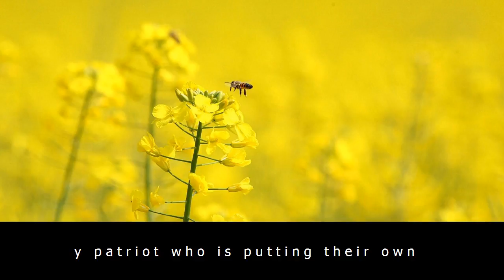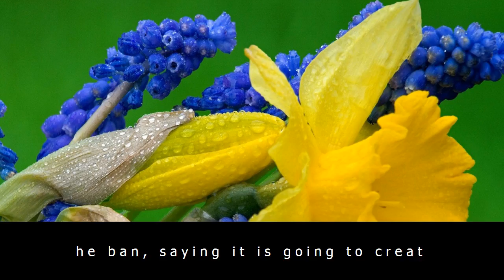Transgender troops walked mtv vmas 2017 red carpet